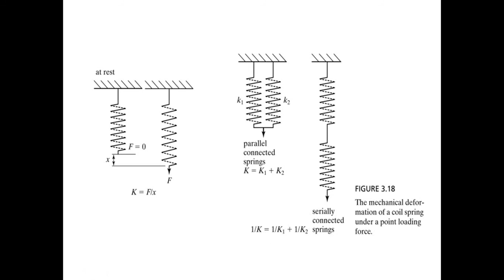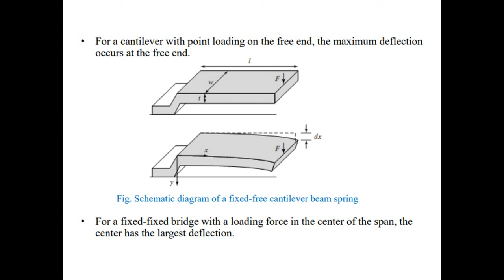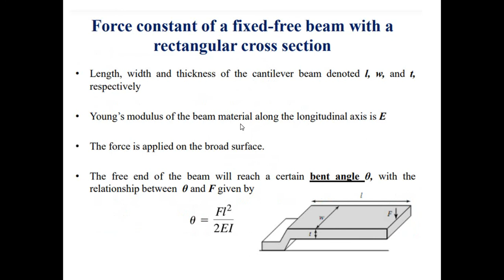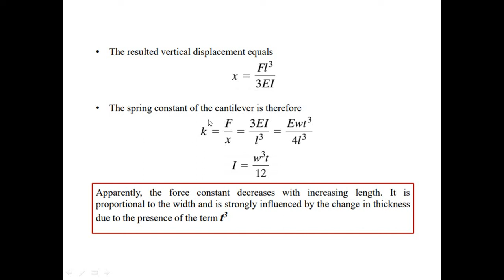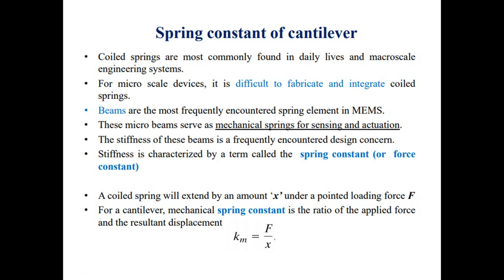SPRING CONSTANT OF CANTILEVER || MEMS KTU || MODULE 2 || LECT 11 || EC465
This video explains spring constant of cantilever